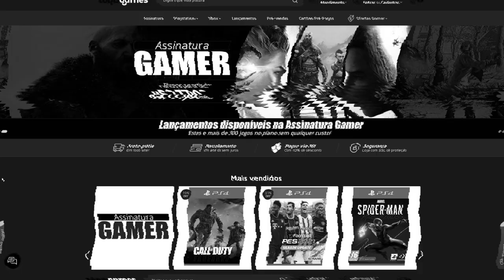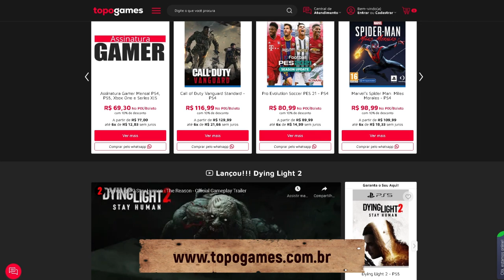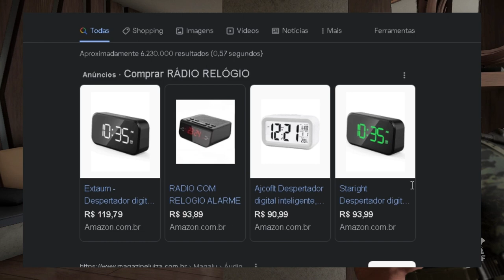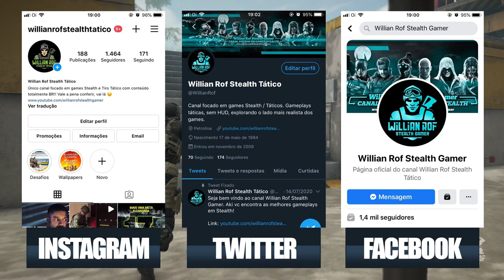ESSES GHOST RECON VOCÊ NÃO CONHECIA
hoje eu vou falar aqui sobre os jogos mais desconhecidos da franquia ghost recon. Tem jogo estranho, tem jogo flopado, tem jogo que nem deveria ter sido lançado, enfim, toda franquia grande tem seus jogos undergrond, aqueles que até os fãs mais entendidos ficam em dúvida. São os ghost recon da deep web

SEJA MEMBRO!

Facebook Page: willian rof stealth gamer

PLATAFORMAS ONDE JOGO:

PS4
PC